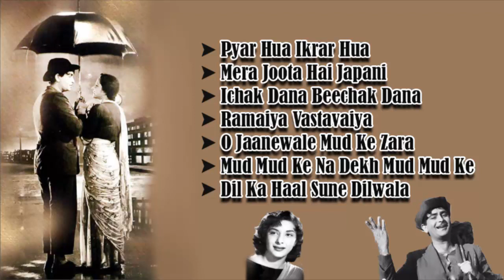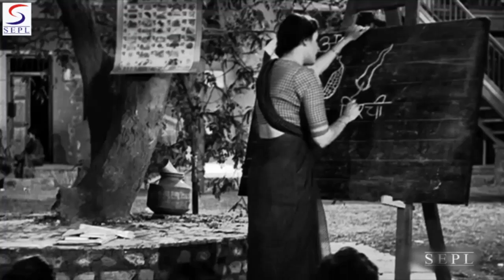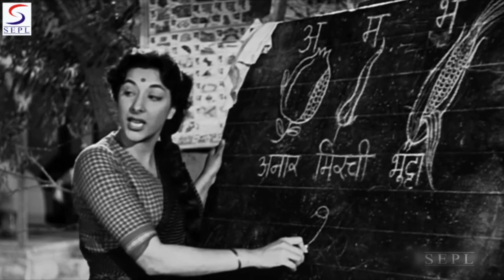Shree 420 l Pyar Hua Ikrar Hua l Evergreen Songs l Video Jukebox l Raj Kapoor, Nargis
Watch a collection of Super-hit songs from movie Shree 420 starring Raj Kapoor and Nargis.

Pyar Hua Ikrar Hua - 00:05
Mera Joota Hai Japani - 04:33
Ichak Dana Beechak Dana - 09:01
Ramaiya Vastavaiya - 13:29
O Jaanewale Mud Ke Zara - 19:19
Mud Mud Ke Na Dekh Mud Mud Ke - 21:30
Dil Ka Haal Sune Dilwala - 26:49

Synopsis: A country boy, Raj (Raj Kapoor), from Allahabad, travels to the big city, Bombay, by walking, to earn a living. He falls in love with the poor but virtuous Vidya (Nargis), but is soon seduced by the riches of a freewheeling and unethical lifestyle presented to him by an unscrupulous and dishonest businessman, Seth Sonachand Dharmanand (Nemo) and the sultry temptress Maya (Nadira). He eventually becomes a confidence trickster, or "420," who even cheats in card gambling. Vidya tries hard to make Raj a good man but fails.

Meanwhile, Sonachand comes up with another scheme to exploit poor people, whereby he promises permanent homes to them at just Rs. 100. The scheme pays off, as people start hoarding money for a home, even at the cost of other important things. Vidya's contempt for Raj increases even more. Raj becomes wealthy, but soon realizes that he paid a very high price for it. When Raj discovers that Sonachand has no plans to fulfill his promises, he decides to make wrongs right.

Raj takes all the bond papers of the people's homes and tries to flee Sonachand's home, only to be caught by Sonachands and his cronies. In a scuffle that occurs, Sonachand shoots Raj and he falls unconscious. When people hear the shooting, they come and see Raj nearly dead. Sonachand tells police that Raj was trying to flee after stealing money from his safe, hence Sonachand shot him.

Upon this, the 'dead' Raj springs back to life and using pure logic, proves Sonachand's guilt. Sonachand and his partners are arrested, while Vidya happily forgives Raj. The film ends with Raj saying "Yeh 420 nahin, shree 420 hain".

Director: Raj Kapoor
Producer: Raj Kapoor
Main Cast: Raj Kapoor, Nargis, Tun Tun, Iftekhar...  more
Genre: Social
Banner: R. K. Films
Release: 1955